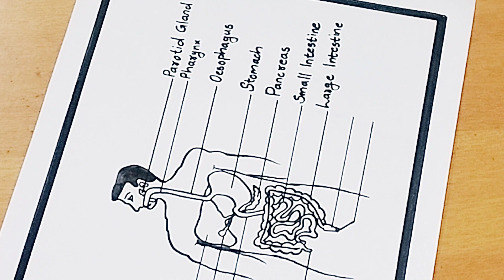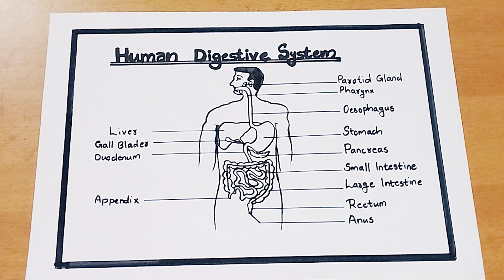Human Digestive System Labelled Diagram/Class 10 Most Important Biology Diagram/Easy Drawing